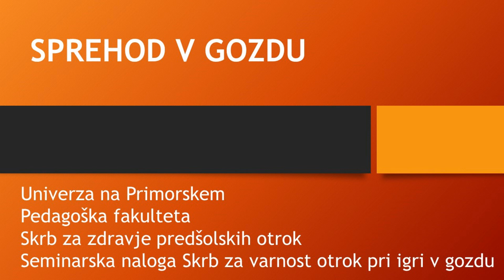Sprehod v gozdu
Seminarska naloga pri predmetu Skrb za zdravje predšolskih otrok.
Univerza na Primorskem - Pedagoška fakulteta
8.3.2021